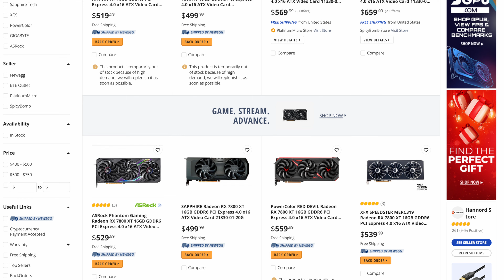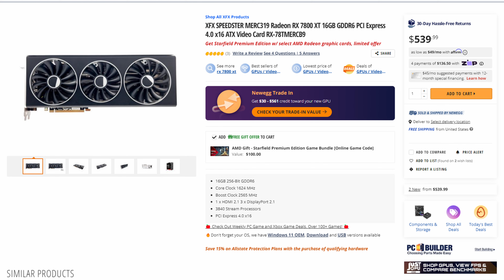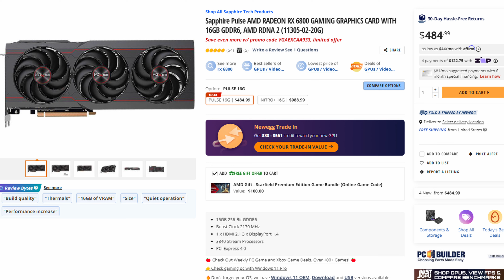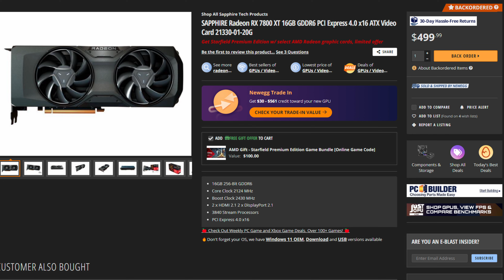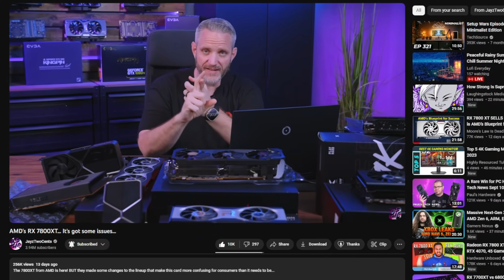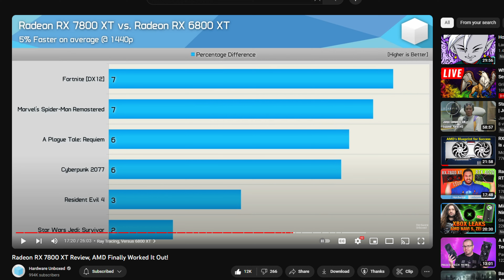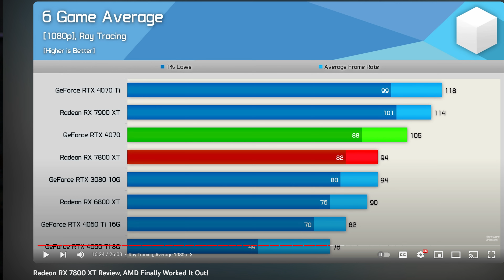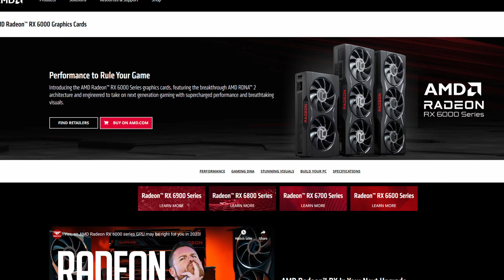AMD RX 7800 XT vs AMD RX 6800 XT Pros and Cons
The AMD Radeon 7800XT is here and it barely beats the AMD Radeon 6800XT. The 7800XT is a good value proposition but a disappointment for the gamers who waited 3 years for an upgrade.

The videos you will find on this channel are similar to videos you will find on channels like Alpha Gaming(Harris Heller) and JayzTwoCents. Also, there are a lot of themes and influences from creators like BitWit and Linus Tech Tips.
🎬Chapters
🕒 0:00​​​​ -  7800 XT Release Date
🕒 0:13​​​​ -  7800 XT Sells out
🕒 0:48​​​​ -  AMD GPU only 30 day challenge
🕒 1:52​​​​ -  Gamers Nexus and Jay call out shady naming for 7800 XT
🕒 2:45​​​​ -  Why RX 7800 XT instead of RX 7800
🕒 3:55​​​​ -  Hardware Unboxed 7800 XT Cost Per Frame
🕒 4:32​​​​ -  Why the 7800 XT is better than the 6800 XT
🕒 5:49​​​​ -  Why the 6800 XT is better than the 7800 XT
🕒 6:12​​​​ -  JayzTwoCents 7800 XT Die size
🕒 7:01​​​​ -  Hardware Unboxed 7800 XT vs 6800 XT Performance Summary
🕒 7:47​​​​ -  Gamers Nexus 7800 XT Benchmarks Review
🕒 8:55​​​​ -  Hardware Unboxed 7800 XT Ray Tracing
🕒 9:36​​​​ -  RX 7800 XT and RX 6800 XT Perform the same
🕒 11:04​​​​ -  AMD Shifted the product stack
🕒 12:15​​​​ -  Who Should Buy the AMD RX 7800 XT
This video addresses all the following topics:
7800 XT
6800 XT
Radeon 7800 XT
Radeon 6800 XT
AMD
AMD GPU
AMD 7800 XT
AMD 6800 XT
7800 XT vs 6800 XT
GPU
GPU News